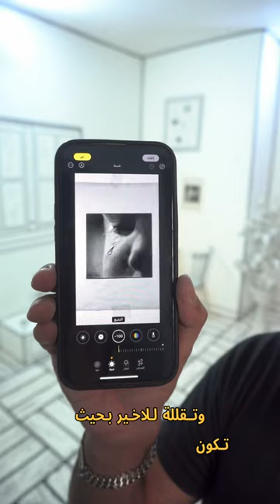كيف تصور لوحاتك بافضل طريقة